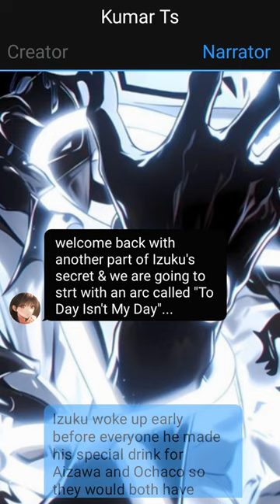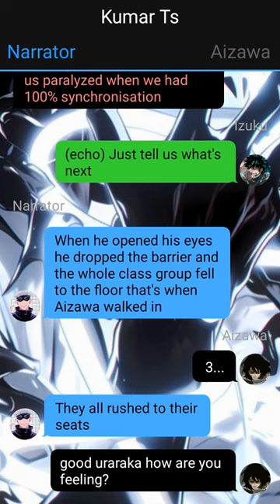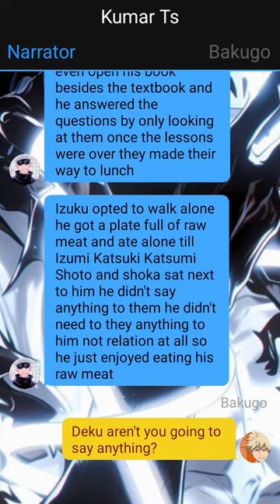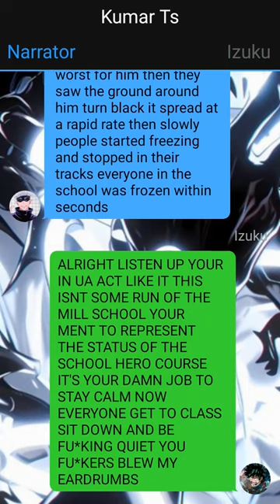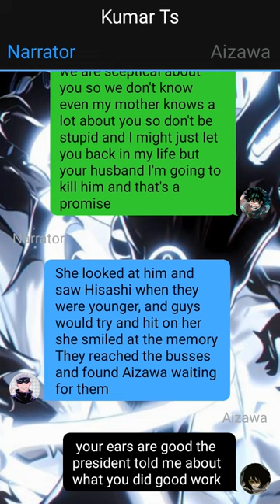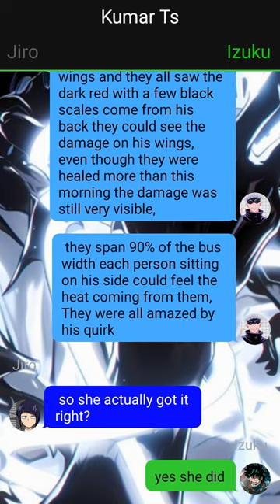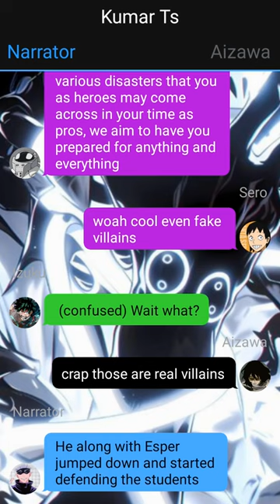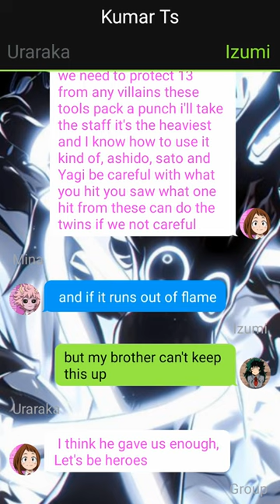Izuku's Secret~{Secrets Are Meant To Be Kept}~{Izuku X Harem}~2 -- MHA Texting Story